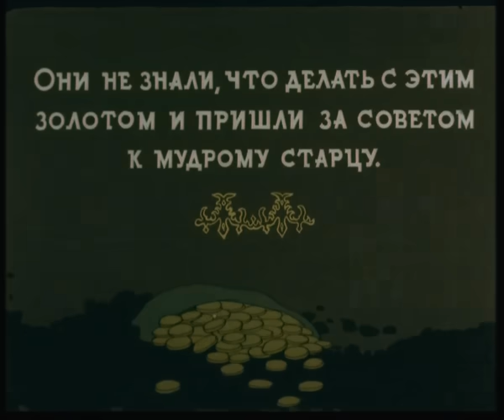Мультфильм: Чудесный сад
Советский мультфильм 1962 года по мотивам народной казахской сказки. Снят  советским режиссёром мультипликационных фильмов Александрой Снежко-Блоцкой.
Также Александра Снежко-Блоцкая является режиссером полюбившегося многим цикла «Легенды и мифы Древней Греции»

Сюжет мультфильма "Чудесный сад"
Давным давно два бедных казаха нашли в степи клад. Они не знали, что делать с этим золотом и пришли за советом к мудрому старцу. В свою очередь мудрец пожелал узнать мнение своих учеников. Его старший ученик Ермек рассудил, что золото необходимо отдать Хану. Другой ученик предложил зарыть клад обратно в землю. А младший ученик Асан сказал, что на эти деньги он бы купил семена самых лучших деревьев и вырастил в степи большой тенистый сад. Тогда учитель отправил Асана в ханскую столицу за семенами. Тяжёлый путь предстоял мальчику, в степи его подстерегал Ермек, который с помощью колдовства дважды пытался отнять золото...

Хочешь узнать об этом мультике больше? Заходи к нам в группу или на